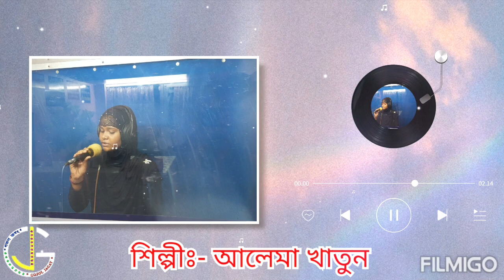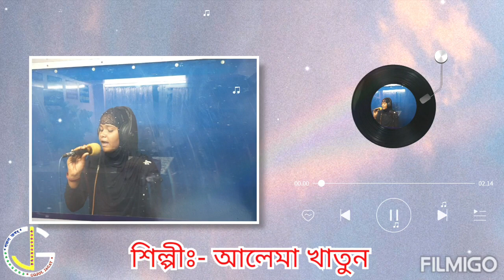দোজাহানের মালিক তুমি দোজাহানের বাদশা || Alema Khatun Bangla Gojol 2022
Song : Dojahaner Malik Tumi Dojahaner Badsa
Singer : Alema Khatun
Writer : Collected
Audio & Video Record : Monowara Studio
Camera : Md Nuruddin Sardar
Video Mix & Edit : Md Nuruddin Sardar
Produced by : Md Nuruddin
Presented by : Gojol Jagat